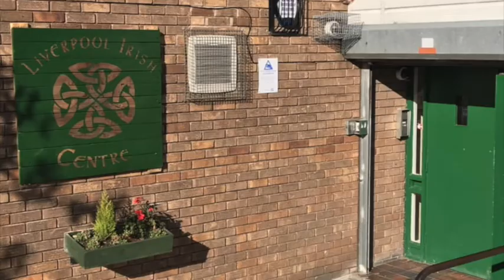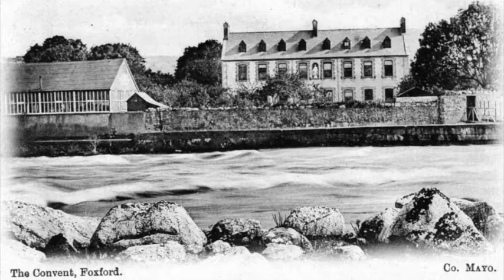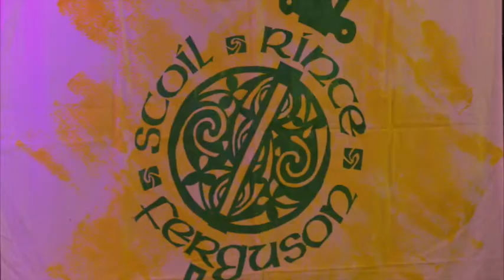IUK Episode 140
This week on the Irish in the UK we catch up with the very well known Mary Daly who hails from Foxford Co Mayo as she celebrates her 80th birthday at the Engish Martyrs Parish Centre in Manchester.
We have some exciting news from Comhaltas Ceoltóirí Éireann and we caught up with Seamus Fitzsimmons and lots more talented artists at Liverpool Irish Centre.